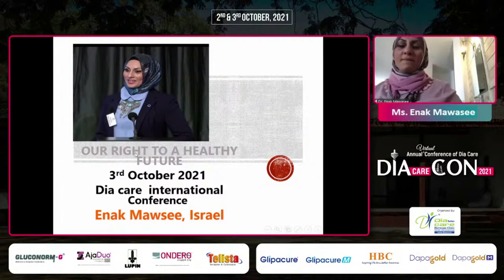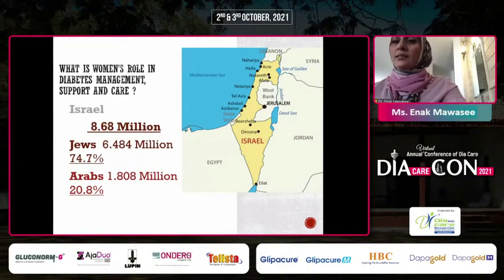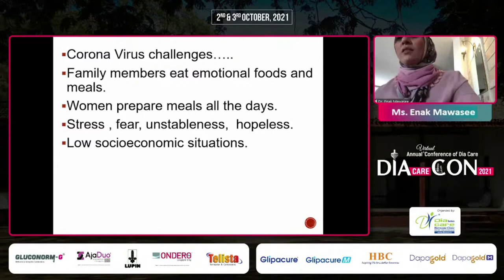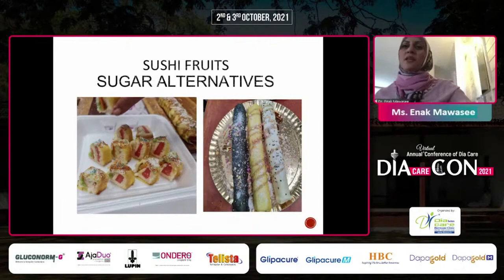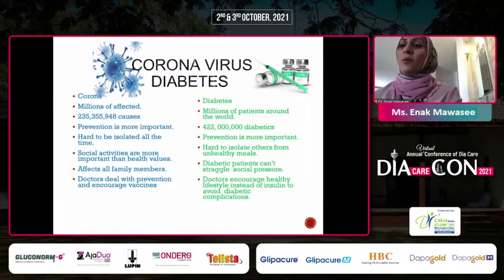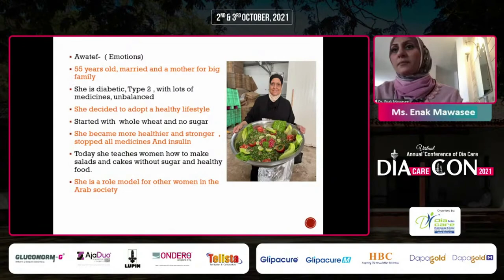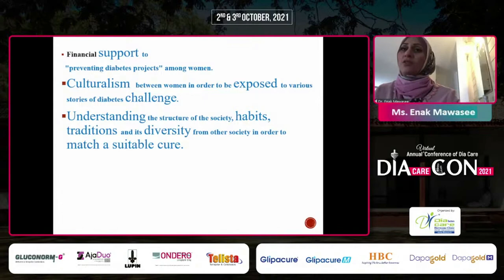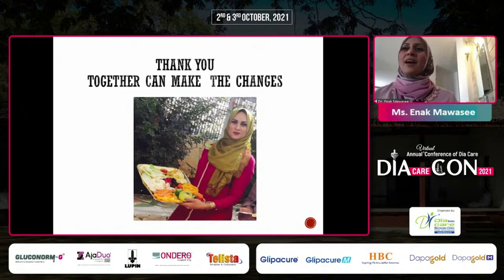Ms. Enak Mawasee - Women Lead Change against Diabetes in the Family